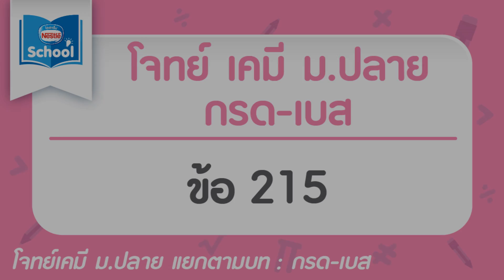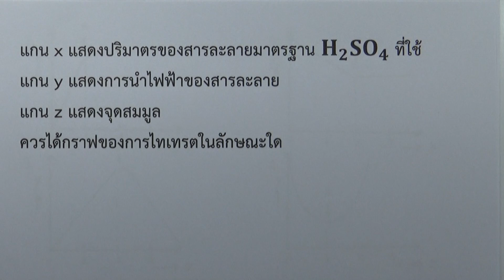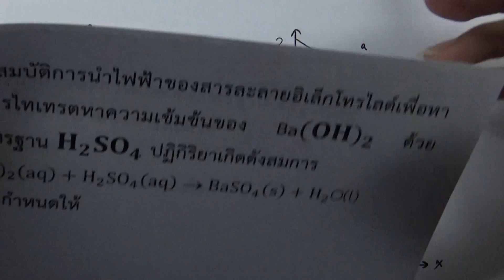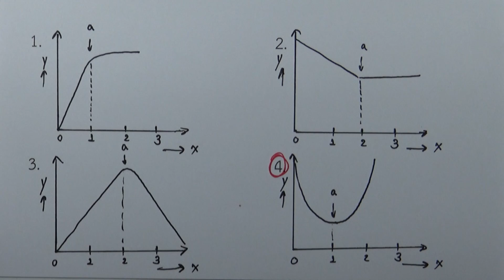โจทย์เคมี ม.ปลาย กรด-เบส : ข้อ215